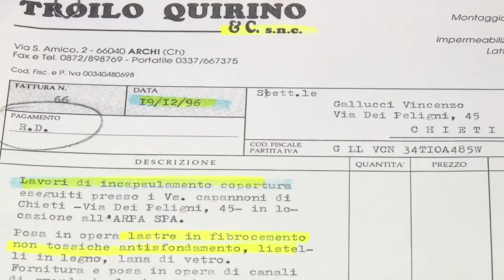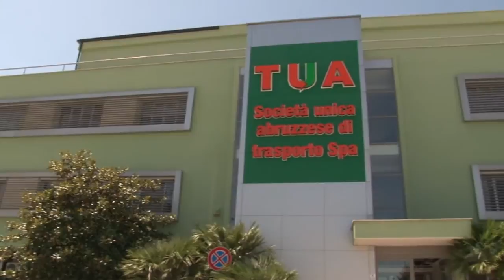Tua. La proprietà della sede di Chieti: "Nessun pericolo per la salute"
Il proprietario del distretto Tua di Chieti Federico Gallucci ha mostrato al TgSei i documenti che dimostrerebbero la messa in sicurezza dell'amianto nel deposito degli autobus. Inoltre, si è mostrato disponibile ad abbassare il canone di affitto. Adesso pretende risposte da Marsilio e Giuliante, altrimenti farà denuncia e la questione si risolverà in tribunale.